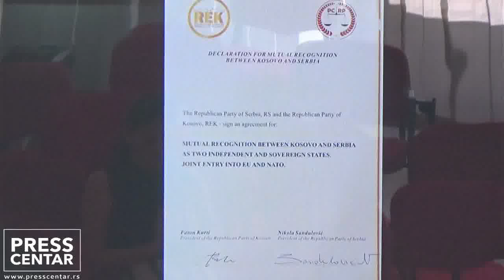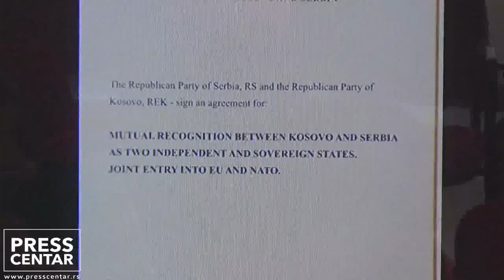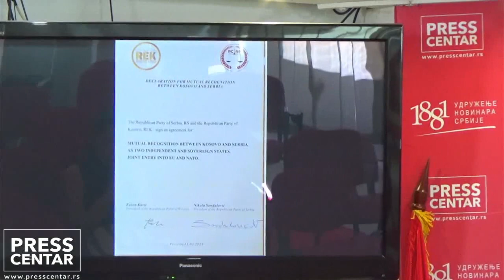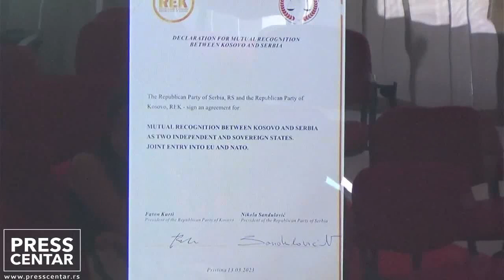Ko ne želi sporazum i mir između Srbije i Kosova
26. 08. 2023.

Organizator konferencije: Republikanska stranka

TEMA: Ko ne želi sporazum i mir između Srbije i Kosova

Govornici:

Nikola Sandulović, predsednik Republikanske stranke

Mihajlo Todić, potpredsednik Republikanske stranke

Meri Stevanović, potpredsednica Republikanske stranke